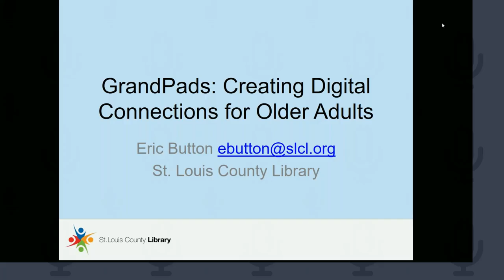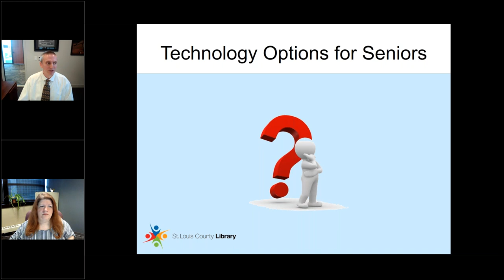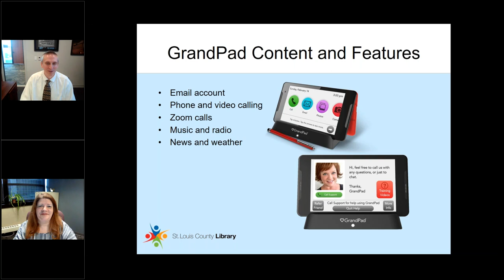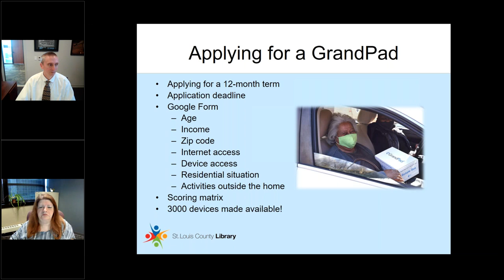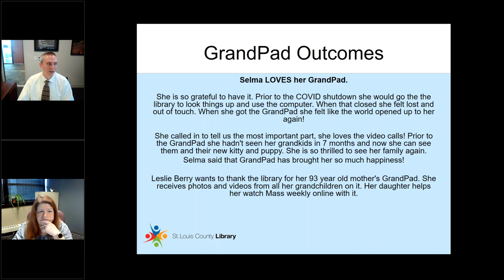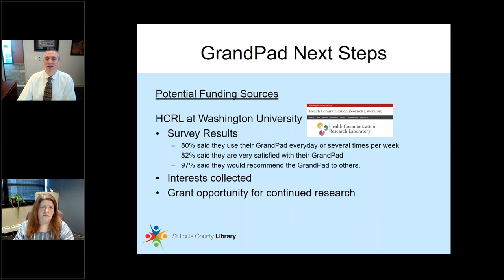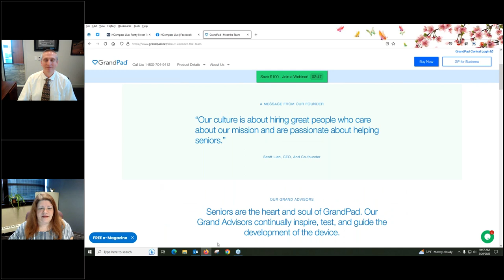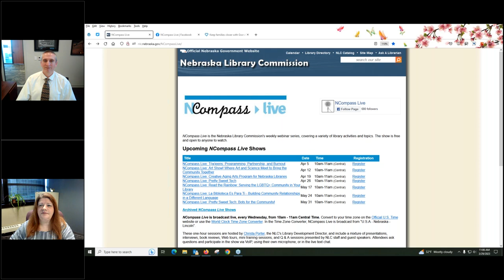NCompass Live: Pretty Sweet Tech: GrandPads: Creating Digital Connections for Older Adults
During the pandemic, social isolation became a significant problem for many seniors, who were also the most vulnerable to COVID-19. On top of the isolation, the persistent digital divide left many older adults in the St. Louis area either without internet access, a device, the skills to use digital technology, or all three. St. Louis County Library devised a way to serve the digital needs of the community through an innovative program of lending GrandPads to isolated, low-income older adults. GrandPads are tablets designed by older adults for older adults with a simple, intuitive, and decluttered design. In this session, learn how St. Louis County Library planned and implemented the GrandPad program, including securing $1,000,000 in funding from local government, reviewing applications, and distributing and administering the GrandPads.

Guest Presenter: Eric Button, Deputy Director, St. Louis County Library.